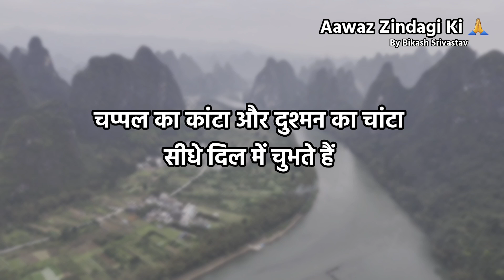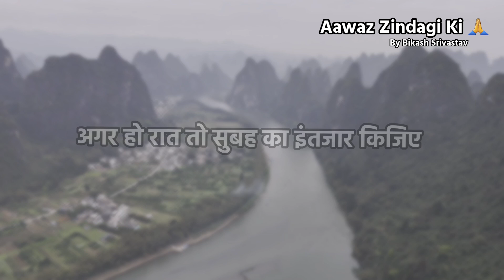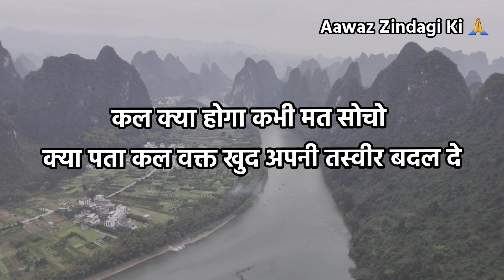Best Motivational Suvichar in Hindi By Aawaz Zindagi Ki